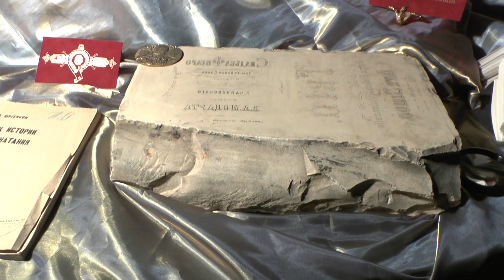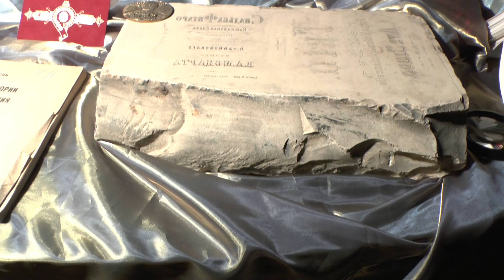4 Mozart, da Ponte, translated by P. I. Tchaikovsky. Non piu andrai . Dmitry Stepanovich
4 Mozart, da Ponte, translated by P. I. Tchaikovsky. Non piu andrai . Dmitry Stepanovich
Моцарт, да Понте, перевод П. И. Чайковского.  Non piu andrai . Дмитрий Степанович в гостиной дома П.И. Юргенсона